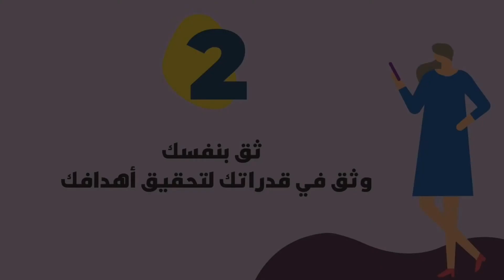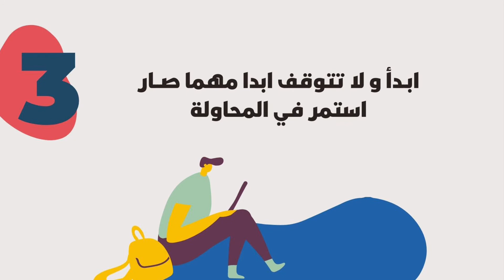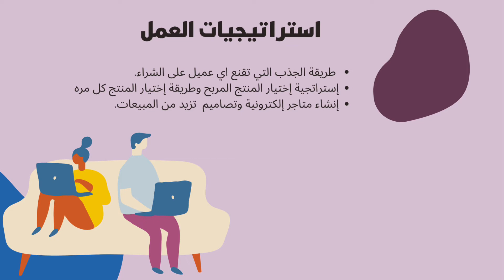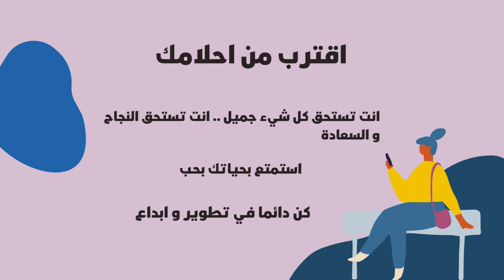الخوف من الفشل - هذا هو سبب عدم نجاحك ، سر النجاح و الفشل - أغرب سر في العالم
فيديو تحفيزي  نتمني ان ينال إعجابكم ومشاركته مع اصدقائكم.
نتحدث هنا عن قيمة الفشل وكيف يجب ان نتقبل الفشل وكيف يمكن أن تصبح  مليونيراً

I- ضيفوني عالانستقرام ❤️👇🏻:
- ضيفوني على تيك توك ❤️👇🏻:
- ضيفوني على يوتيوب ❤️👇🏻:
- ضيفوني عالسناب تشات ❤️👇🏻:
Snapchat code : oonlymeeee